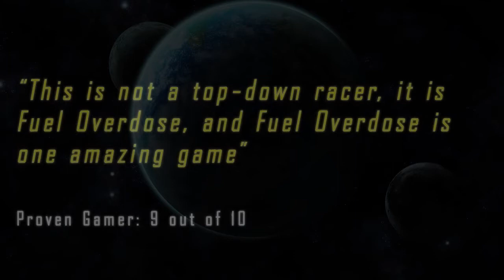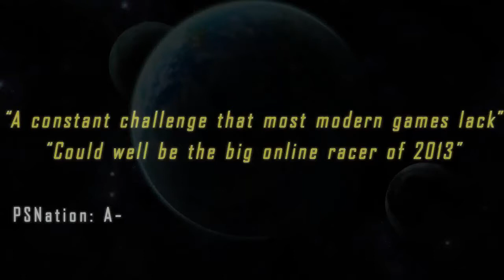Fuel Overdose - Wanderer Vehicle Pack Trailer HD (PS3)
New trailer for Fuel Overdose.